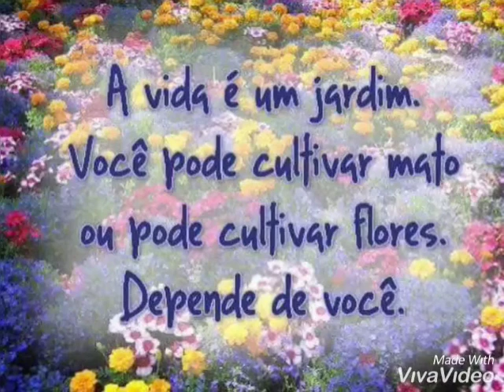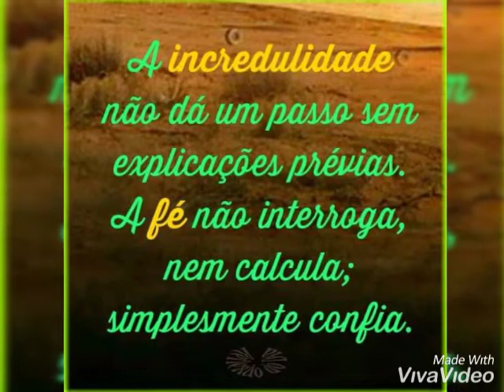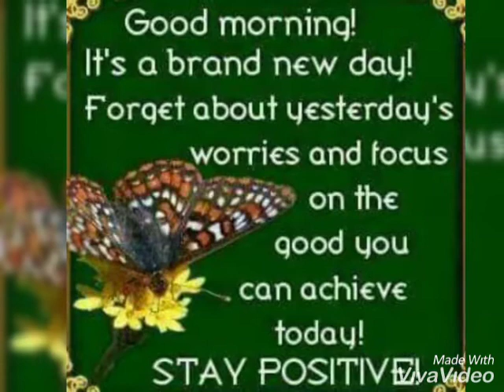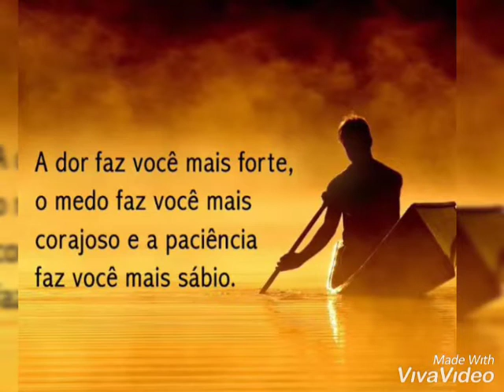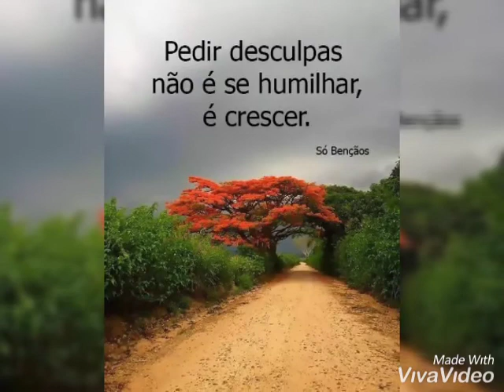BOM DIA FAMÍLIA - GOOD MORNING FAMILY